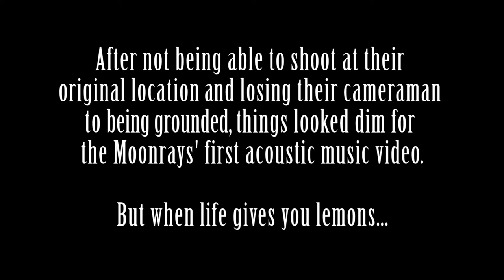School Bus - The Moonrays (Live and Acoustic from the Top of a Parking Garage)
A live, acoustic version of our original song, School Bus, from our soon to be released, debut album, 15 Year Phase.

This song is protected by the united states copyright office.